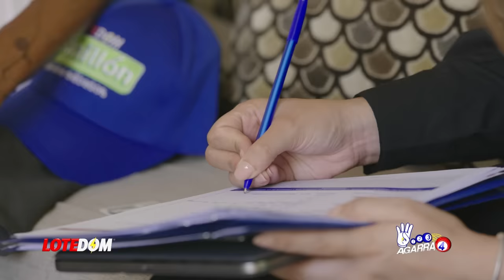Peor Que Un Boche Al Presidente: ¡Funcionario Acusa A RD Ser Culpable De Odio De Haití Nos Tiene!